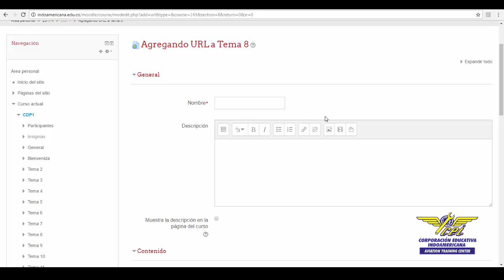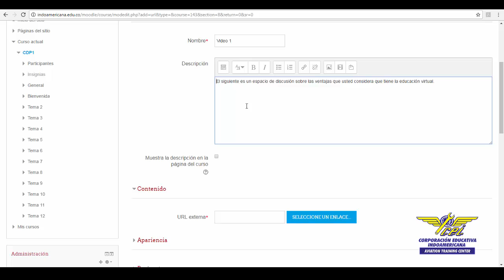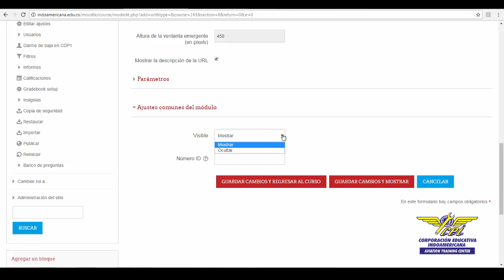COMO PUBLICAR UN VIDEO DE YOUTUBE EN MOODLE | Indoamericana